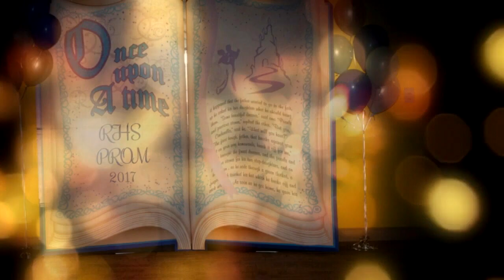SP RHS Prom Red Carpet Affair 05 06 17